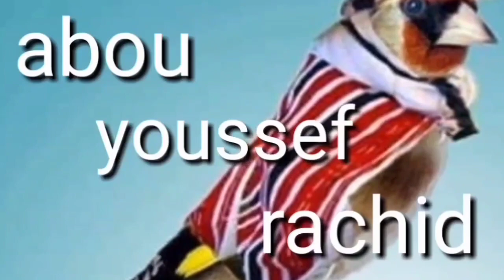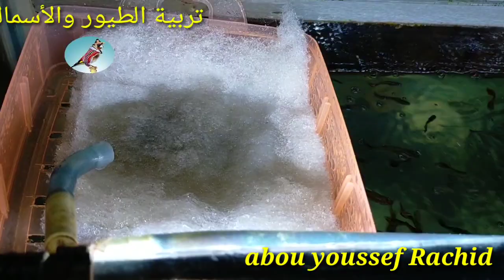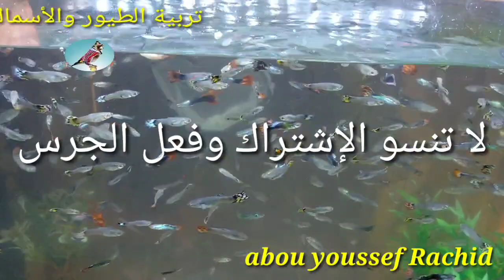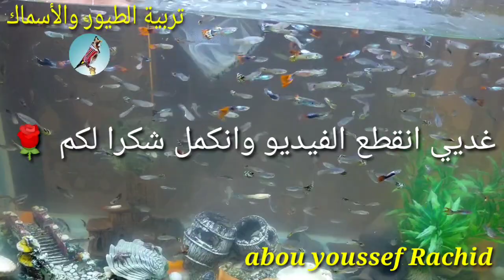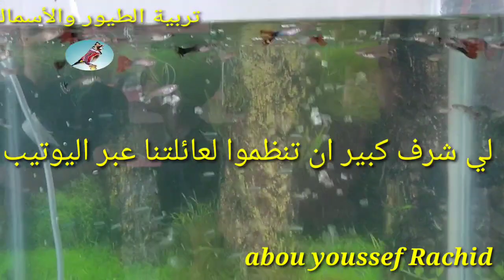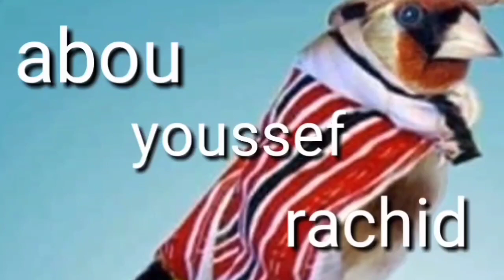بدأت في بيع الأسماك شاهدوا معنا التفاصيل نقلتها إلى محل بيع الأسماك🐟🐟🐟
طريقة نقل أسماك الزينة الى محل بيع الأسماك والطيور ومستلزماتها